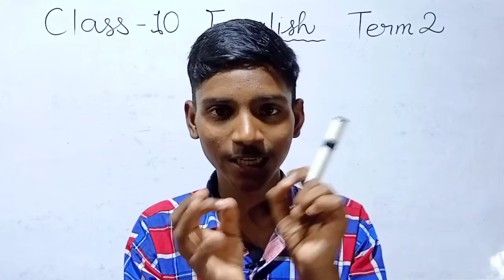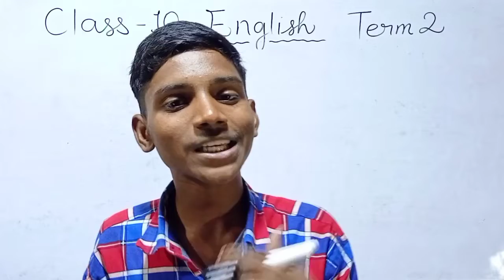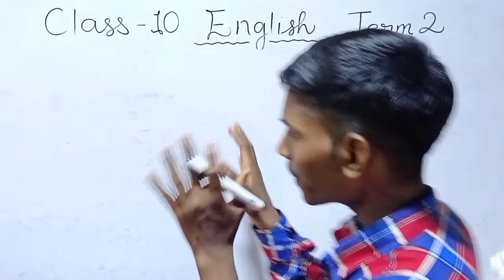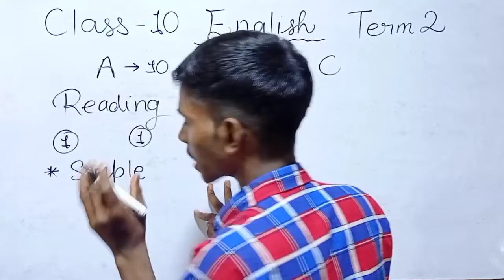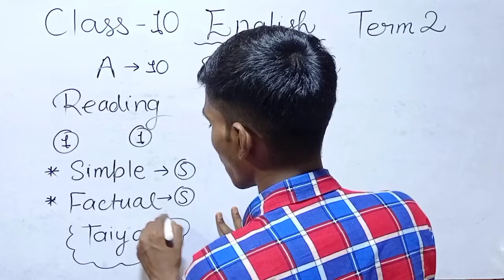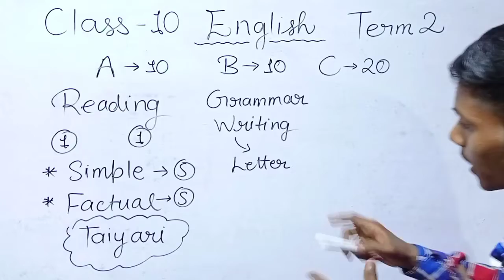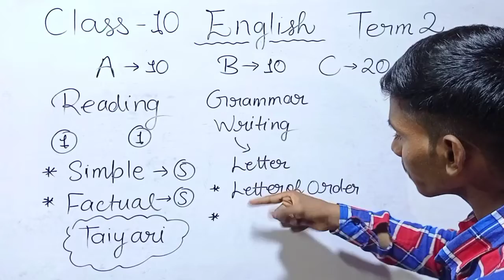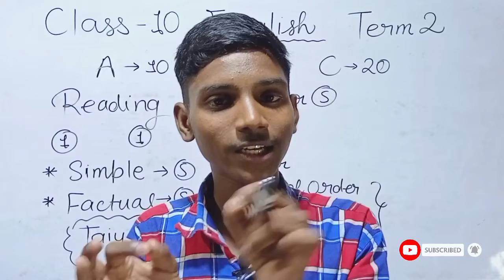Class 10 Term 2 English - TRICKS & STRATEGY | Term 2 Special | VK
🤹  TERM 2 ENGLISH  🤹

Dosto aaj is video me hum sekhne wale hai ki english term 2 ki taiyari kaise kare

              : About this video :

1). Term 2 English Syllabus
2). Sample Paper Analysis
3). Sample Paper Section
4). English Reading Trick
5). English Passage Tricks
6). Taiyari kaha se kare
7). Grammar Writing tricks
8). Letter Writing Tricks
9). Letter of Order & Enquiry

Time Stamps :

00:00 Intro of the Video
04:00 Taiyari Kaise Kare